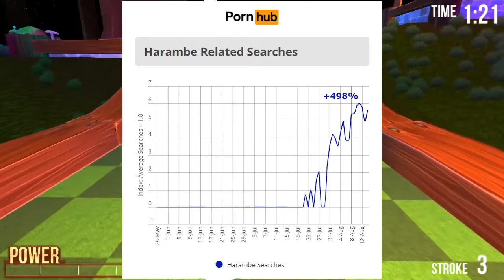Golf With Friends! - Ep4 - HIGH STAKES P3 (Funny Multiplayer Moments)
High Stakes golf with friends! Who will lose and have to put a custom outro the winner picks?

Also, any suggestions on what you want to see would be amazing.